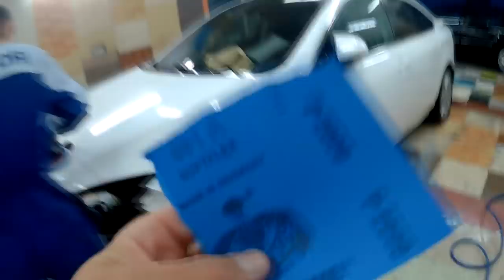Выездная работа. Часть 6. Mazda 6. Полировка на отЪявись